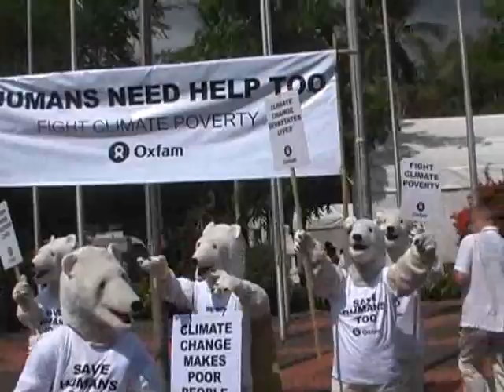Oxfam Polar Bear Stunt with audio in Spanish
Oxfam Polar Bear Stunt with audio in Spanish with messaging saying "save humans too" as part of Oxfam Fight Climate Poverty campaign.